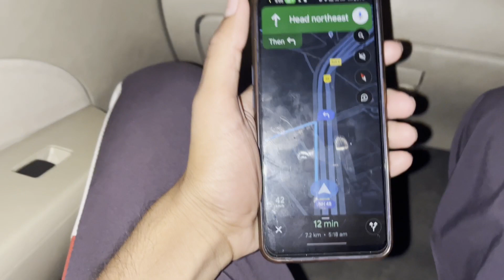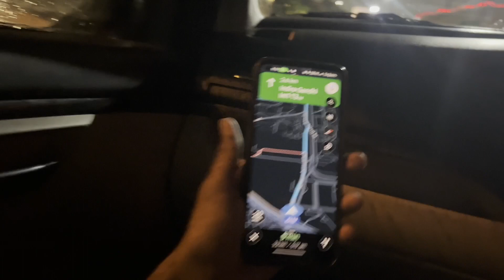Bhai ko Airport✈️Chord Aay | Jate Jate Dikha Live Accident 🥵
Snapchat I'd
_Pravesh02022